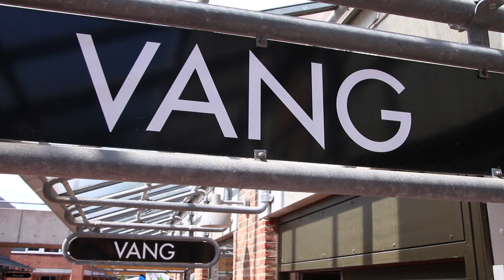Butik VANG på Værløse Bymidte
Værløse Bymidtes Centerforening præsenterer den gode butik VANG..